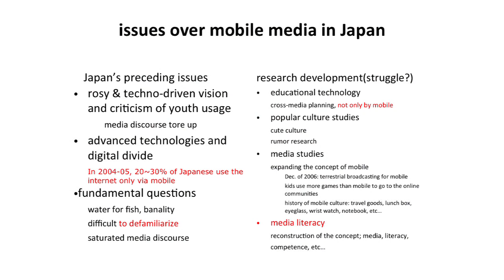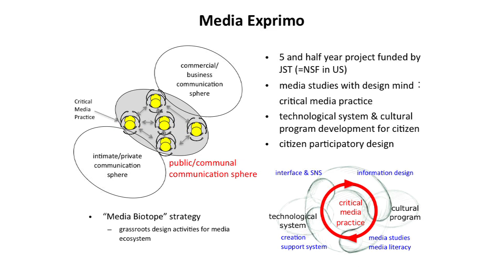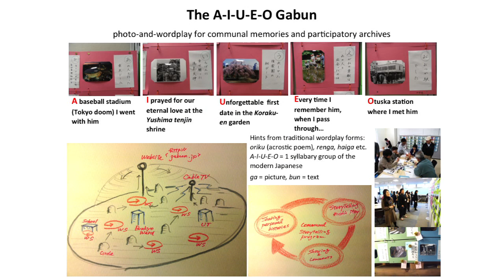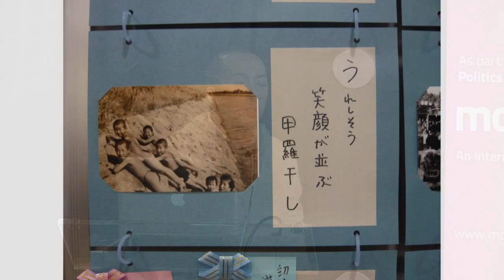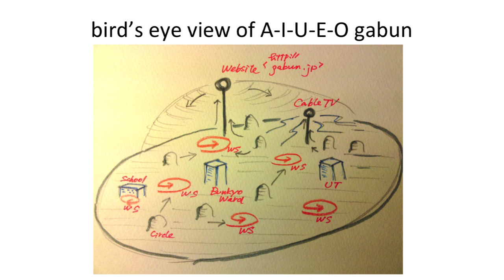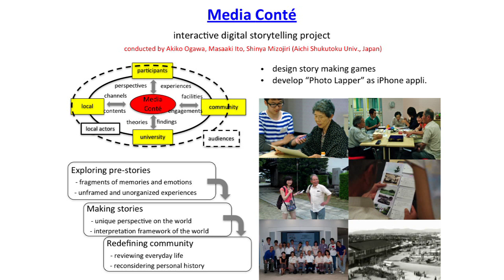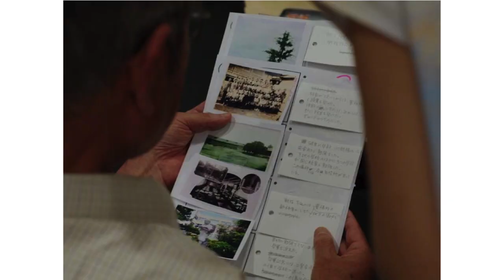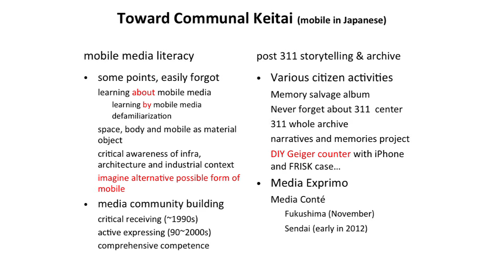Shin Mizukoshi - Mobility Shifts | The New School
The New School presents Shin Mizukoshi - Boring Big Class and Keitai: From Media Literacy to Mobile Storytelling a part of a panel on Learning with Mobile Media - a part of Mobility Shifts a panel on Digital Fluencies for the 21st Century

Around 2000, Japanese mobile industries released some of the earliest versions of mobile Internet services, which allowed people to access online applications such as games, music, ticket booking systems and books, and to also generate their own content.  Within the next decade, mobile phone industries and users reciprocally developed a unique mobile phone culture, under the vertical integration of mobile carriers promoted as a governmental policy. Since then, there have been discussions about the media literacy for keitai ("mobile phone" in Japanese) in Japan.  Most of them are protectionisms for children against keitai's harmful influence.  Others are rosy techno-oriented perspectives admiring smart phones' innovation.  However, they need more complex and fundamental examination to build up the mobile media literacy.
This keynote will examine the range of mobile media literacy by presenting programs on culture and literacy of keitai in Japan.  Mizukoshi will discuss the possibilities and challenges of his keitai workshop, developed by his research project: "MoDe (Mobiling & Designing) Project."

Shin Mizukoshi is a professor of media studies, the Interfaculty Initiative in Information Studies (iii) at the University of Tokyo, Japan. Mizukoshi advocates "socio-media studies" based on historical and social perspectives, rather than focused on information technologies. One of his primary research activities, undertaken with his nationwide colleagues, was the MELL Project (Media Expression, Learning and Literacy Project), a practical studies on citizen's media expression and media literacy, and its successive organization: the MELL Platz. From 2004, Mizukoshi has launched the Mobiling & Designing Project (MoDe Project for short): the socio-media studies on designing mobile media culture and literacy.

Location: Theresa Lang Student and Community Center, Arnhold Hall, 55 West 13th St, 2nd floor - Thursday October 13th 2011, 5:30-7:00 pm